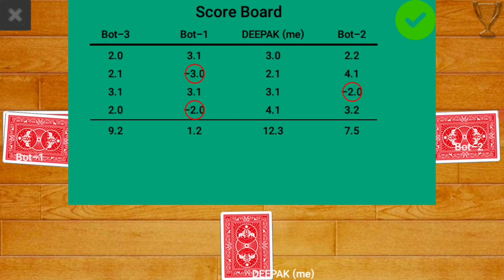Tas video game | Tash ka game 65 | call break gameplay | Tash card game | Taas game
Instagram ID 👇🔴

🔴🔥🔶️    Most Popular Views   🔶️🔥🔴

This video made for only enjoy and inrtenment
not a awareness.
so enjoy my video and be happy.

Your Querise -

tas gaming video
taas game
taas wala game
taas game 2022
taas ka game
taas wala game
taas video
taas card game
taas ka khela
tas ka khel
tas wala game
tas ka game
tash game 2022
tash game video
tash ka game
tash vala game
tash video game
tash card game
taash game video
tash game 2022
tas game  65 part
tas game 65
tas card game
tash card game
tash ka khel
tas ka khel
tash game video
tas video game
card game
card ka game
card ka khel
tash ka game 65
tas video game
tash video game
tas game 65
card game video 2022
tash wala video game
callbreak gameplay
dubey gamer boy
deepak dubey gamer boy
card game 2022
card video game
card taas game